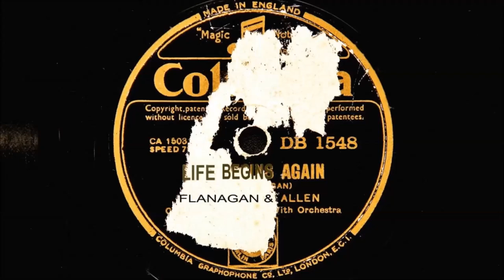Flanagan and Allen - Life Begins Again & Where the Arches Used to Be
Recorded on the 26th April 1935
with Orchestra conducted by George Scott-Wood